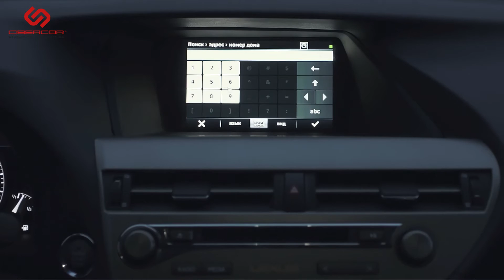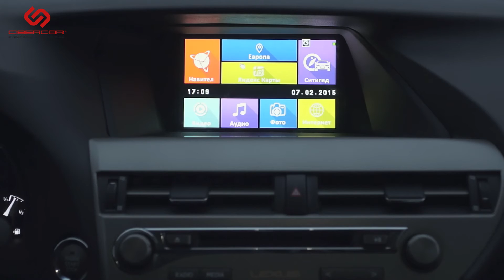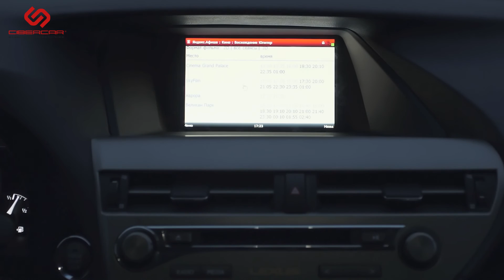Lexus RX: видеоинтерфейс KiberLink и навигационный блок VI-NAVI 212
Установка на LEXUS RX видеоинтерфейса KiberLink с навигационным блоком VI-NAVI 212 (навигация Navitel, СитиГид, Яндекс Карты, IGO Европа, просмотр видео, интернет и др.), цифрового ТВ, камеры заднего вида с выводом информации на монитор. Управление со штатного джойстика.